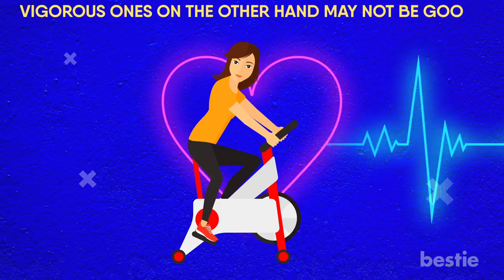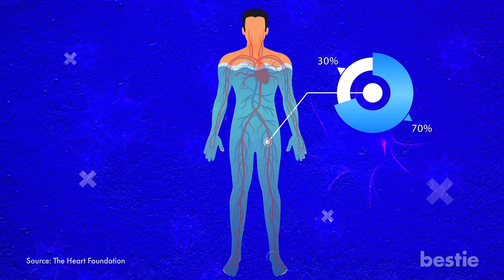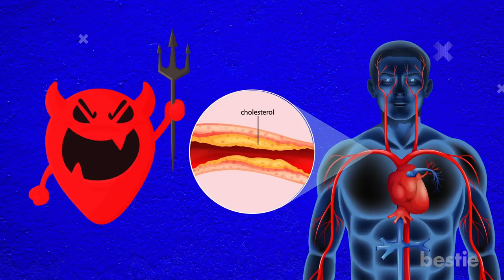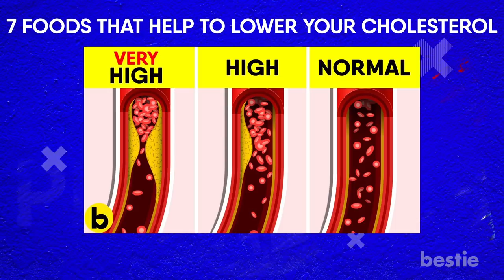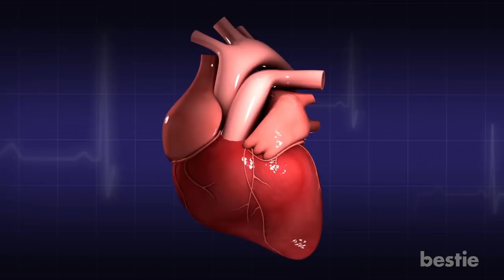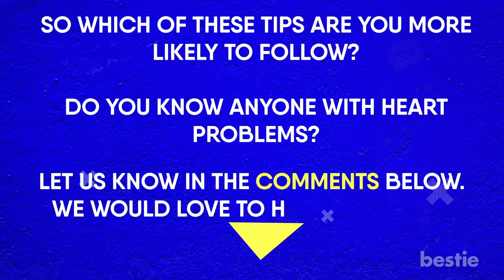10 Ways To Keep Your Heart Healthy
From managing your blood pressure to managing cholesterol and maintaining a healthy weight. There are many ways to maintain the health of your heart. In this video, we will talk about all of them and more. So, let’s begin!

Timestamps:
Intro - 0:00
#1 Stop Smoking -00:25
#2 Control Your Blood Pressure - 00:56
#3 Engage In Physical Activity - 01:42
#4 Drink Plenty of Water - 02:24
#5 Check On Your Diabetes - 02:59
#6 Control Your Cholesterol Levels - 03:33
#7 Avoid Drinking Alcohol - 04:17
#8 Control Salt Consumption - 04:56
#9 Manage Your Weight - 05:20
#10 Live Stress Free - 06:05
#1 Get Proper Sleep - 06:49
#2 Listen to Soothing Music - 07:04
#3 Meditate - 07:26
#4 Don’t Sit In One Position For Too Long - 07:47

Summary:
1. Stop Smoking
This is one of the most obvious points. Cigarettes contain toxic things like tobacco and tar. Both of these things are harmful to your throat, lungs and heart. Apart from that, cigarettes also contain chemicals that enter your bloodstream and make their way into your heart. They can damage the organ as well as affect your arteries and blood vessels.

2. Control Your Blood Pressure
When your blood pressure rises, it puts pressure on your heart and forces it to pump blood at a faster rate. Your veins and your arteries suffer as a result. If this continues, it could lead to major problems.

3. Engage In Physical Activity
Regular physical activity can do wonders for your heart. Vigorous ones on the other hand may not be good for you. Instead a moderate amount of physical activity can strengthen your heart’s muscles.

4. Drink Plenty Of Water
Almost 70% of your body consists of water. Water plays a crucial role in some of the biochemical processes of your body. One of them is helping to get rid of the toxic waste in your body.

5. Check On Your Diabetes
When the sugar levels in your blood become too high, you get diabetes. Many of you already know that. Here is something that you might not realize. Diabetes affects the blood vessels, muscles and tissues in your heart.